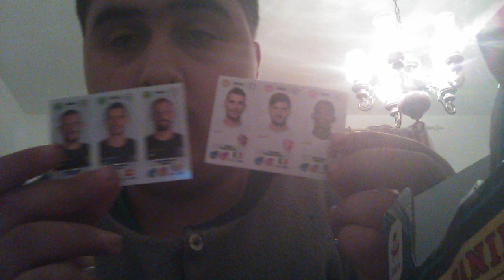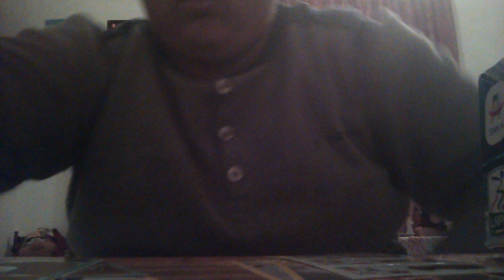Ho finito il Bologna